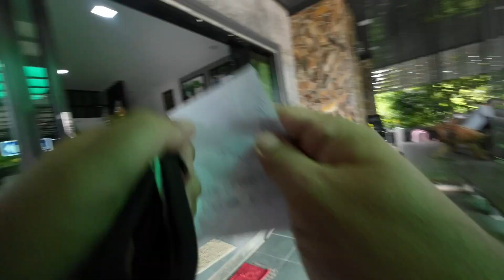Der ganz normale Wahnsinn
Weitere nützliche links für eure Thailand Reise und zum Thema auswandern:

*Geld ins Ausland senden? Ich nutze Wise, einfach, schnell preiswert. Da bin ich von überzeugt, sonst würde ich es nicht empfehlen! Bitte nutzt meinen Link, dann bekommt Ihr die erste Überweisung bis 500€ geschenkt und ich eine Vergütung, weil ich einen neuen Kunden geworben habe.

Online Geld verdienen:

* Fiverr. Freelancer finden oder selber dort
Die Ausrüstung:
* Kamera: Sony ZV-1
* Akkus (Ich hab 6 Stück davon…)
* Ladegerät für Akkus
* Drohne DJI
* Action Cam DJI
* Tasche für die Action Cam
* Hülle für die Action Cam
* Linsen und Dispayschutz für die Action Cam
* Leathermann Multitool
Rechtliches:
Lizenz der Fahne und das Wasser aus dem Thumpnail: